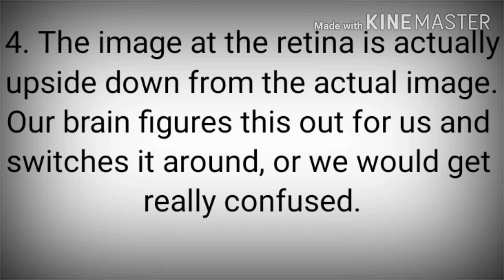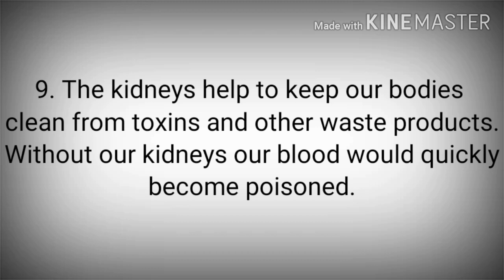Why do we have two eyes? And many more facts.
Friends, the purpose of this channel is to provide all kinds of true facts and information. Any random facts and information displayed on this channel is received from internet, trusted websites and other sources.

 Why do we have two eyes? Hamare pas do aankhein kyu hota hai? Intresting facts. Random facts. Intresting facts about human body.Here are some interesting facts:Fact.1: Polar bears could eat as many as 86 penguins in a single sitting…

Fact.2: Car manufacturer Volkswagen makes sausages

Fact.3: Movie trailers were originally shown after the movie, which is why they were called “trailers”.

Fact.4: An eagle can hunt down a young deer and fly away with it

Fact.5: The smallest bone in your body is in your ear.

Fact.6: Tennis players are not allowed to swear when they are playing in Wimbledon.

Fact.7: Only 5% of the ocean has been explored.

Fact.8: The top six foods that make your fart are beans, corn, bell peppers, cauliflower, cabbage and milk.

Fact.9: There is a species of spider called the Hobo Spider.
There is a species of spider called the Hobo Spider.

Fact.10: A lion’s roar can be heard from 5 miles away.

Tags: IntrestingFacts, Intresting random facts.